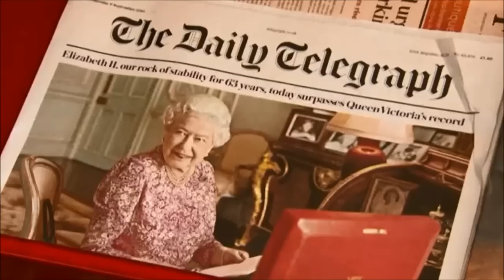En Portada | La última soberana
Isabel II cumple 90 años. Una reina popular y 64 años de reinado. Monarquía...